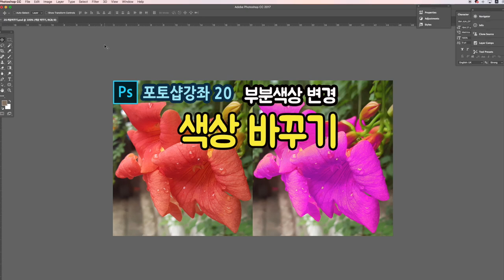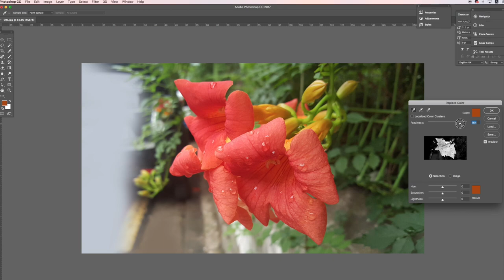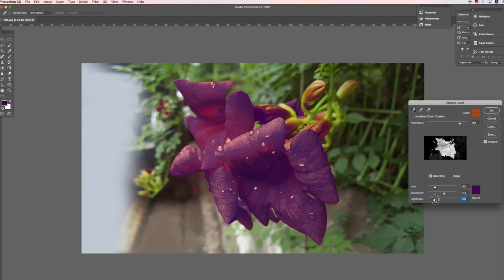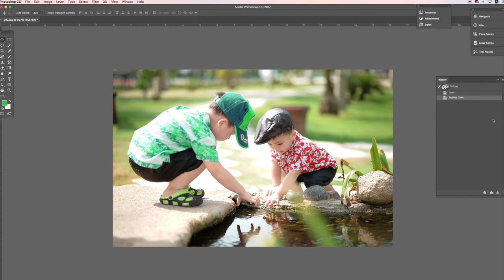[포토샵강좌 20] 👍 사진색상 바꾸기 아주 쉬워요, 사진 색상보정으로 부분색상바꾸기, 색상변경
사진색상변경 하는 간단한 방법 색상바꾸기 포토색감보정. 얼굴색이나 일부 옷 색상이나 하늘 등 다양하게 일부분색상을 바꿀 수 있어요~
아이들사진. Pixabay로부터 입수된 Hai Nguyen Tien님의 이미지 입니다.